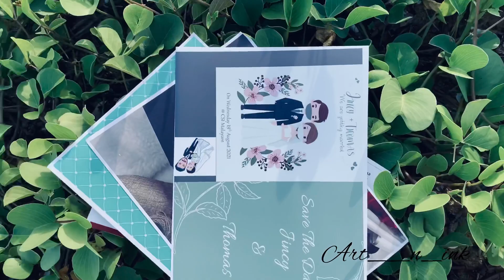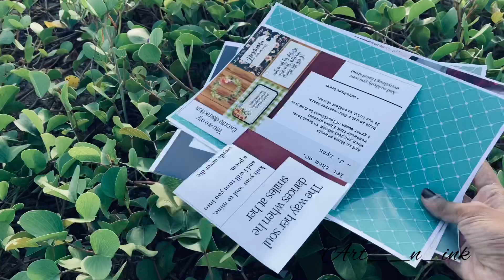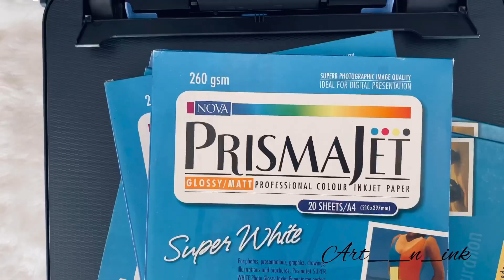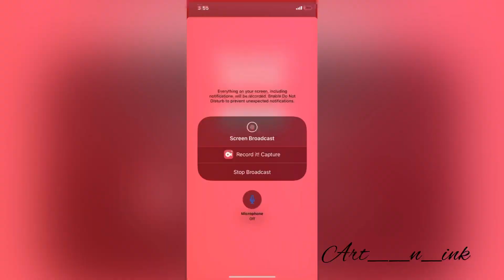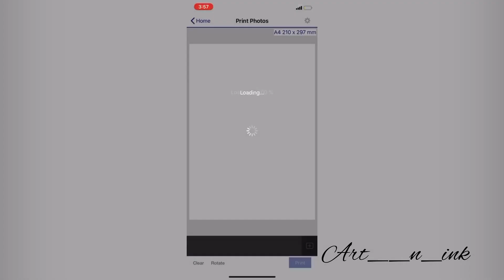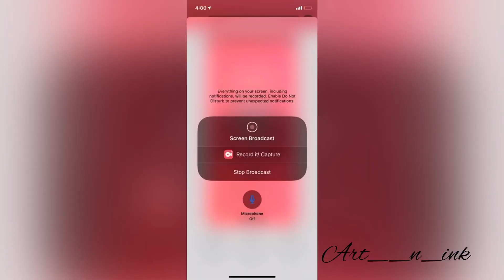How i print designs?? Printer review || printing || EPSONL3150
Here i coming with ma printer review
Complete printing video EPSON L3150
Rs.14000